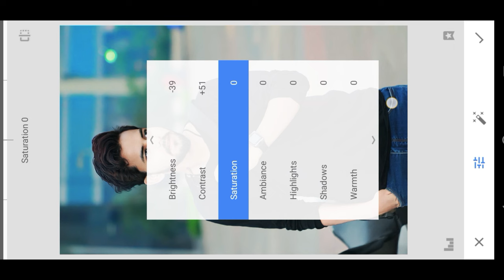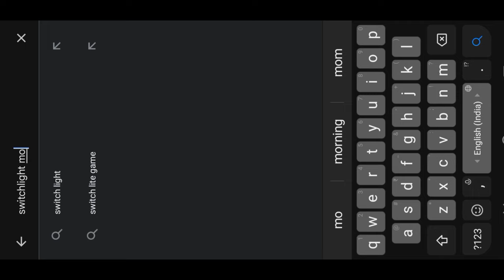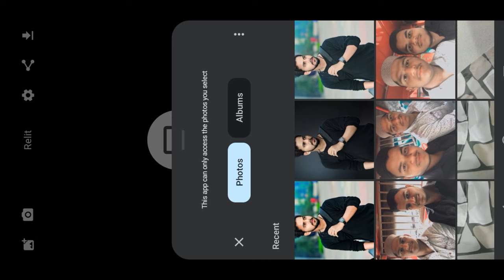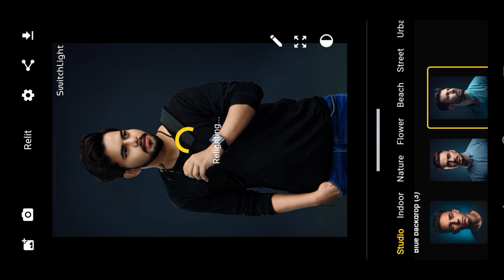Automatically Changing Background & Color: A Visual Delight Switchlight Mobile App 2023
हैलो फ्रेंड तो कैसे है आप सब आसा कर ता हूँ।
आप सब ठीक होंगे अगर आप मेरे channe ।
कर लीजिये गा ताकि जब भी मै न्यू वीडियो upload।
करूँ तो सबसे पहले आप के पास पहुंचे।
Coment 😊
Thanks For Whaching❤
Experience the magic of automatically changing backgrounds and colors with our groundbreaking Switchlight Mobile App 2023. Our videos are designed to be a visual delight, providing step-by-step tutorials and tips on how to enhance your photos like never before.